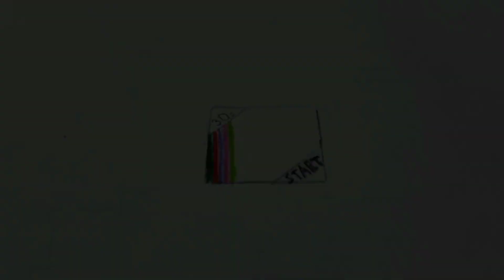How to draw barcodes for Lego Super Mario Luigi Peach Tutorial! (Reupload)